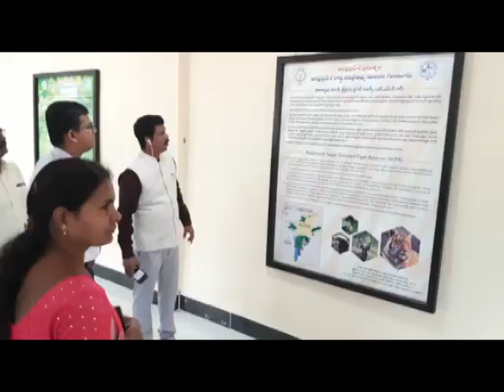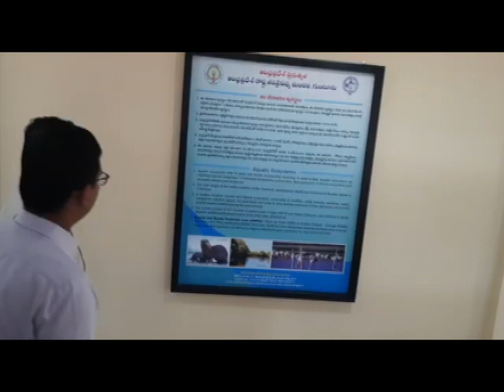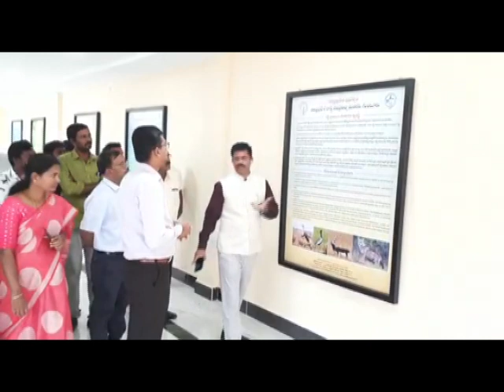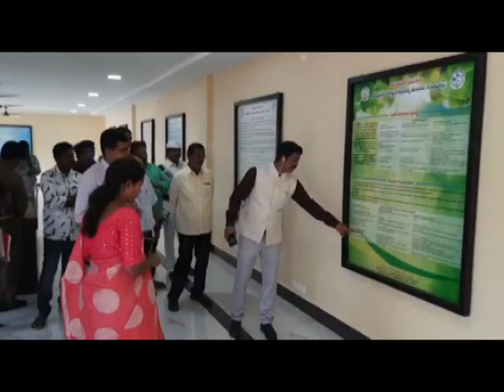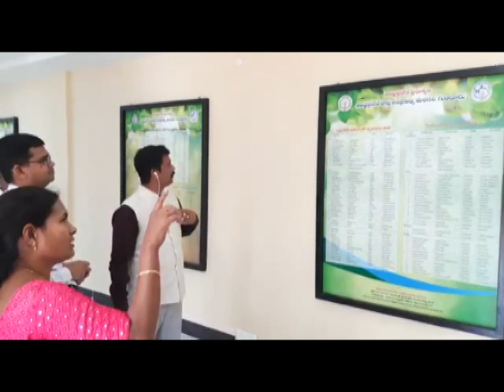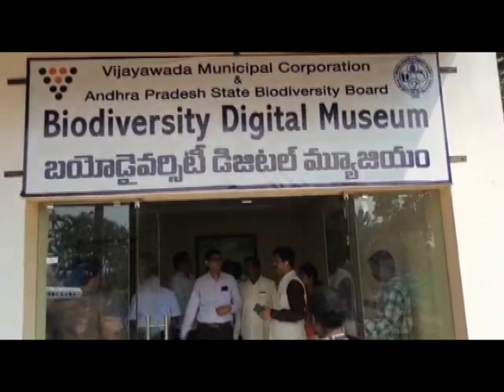NTR District Collector Sri S. Dilli Rao Garu Visited Rajiv Gandhi Park, Vijyawada on 17-11-2022